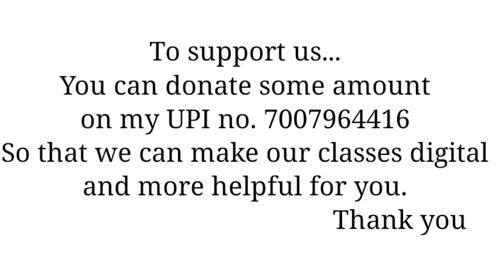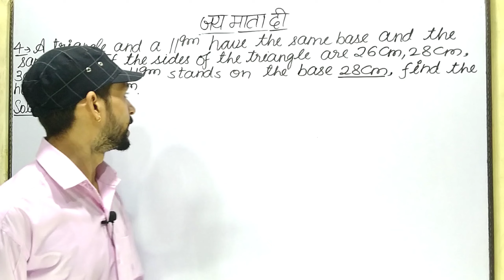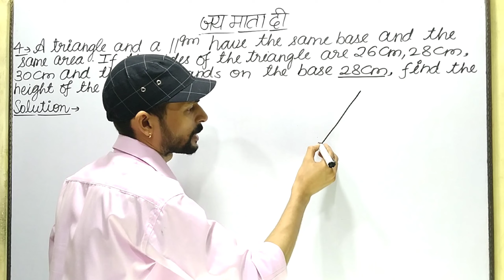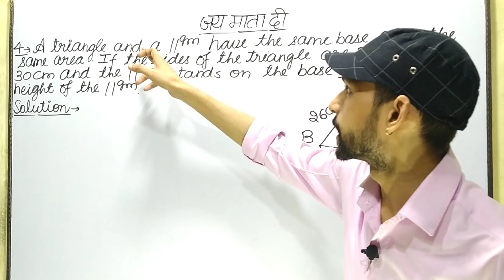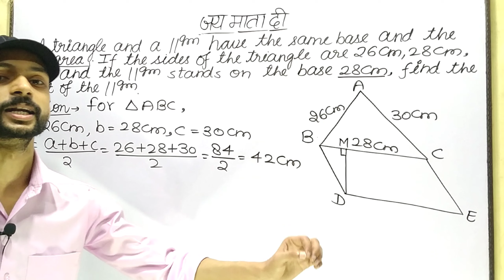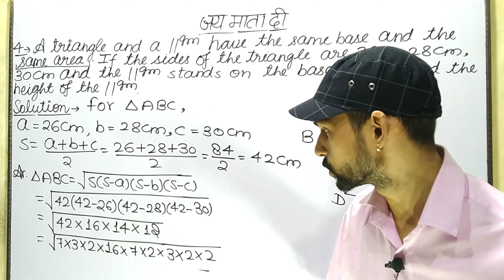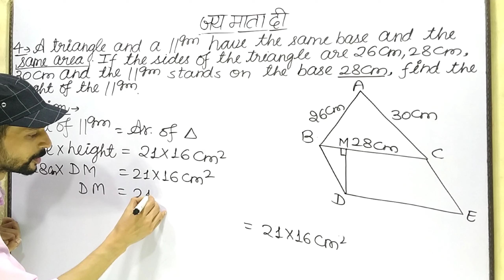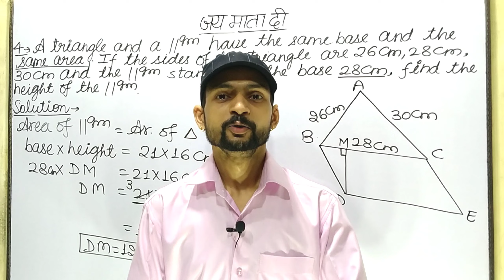Class 9 Maths | NCERT | Chapter 12 Heron's Formula | Exercise 12.2 Question 4 Area of parallelogram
In this video I have discussed ques 4 based on area of triangle, area of parallelogram, heron's formula.

Points covered...
1. area of triangle.
2. area of parallelogram.
3. heron's formula.